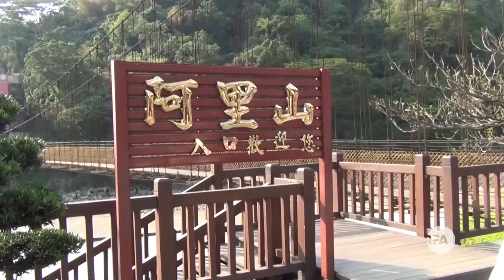去年大陆旅客到台湾观光消费减少近13％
在台湾，观光局公布二零一六年到台湾旅客消费调查，显示大陆旅客的观光消费减少了近百份之十三，是所有旅游市场中影响最大的，其中又以“购物费”减少最多，每人每日的消费大约六百五十四元人民币，比去年少了百份之十九点七七。

听众谈话